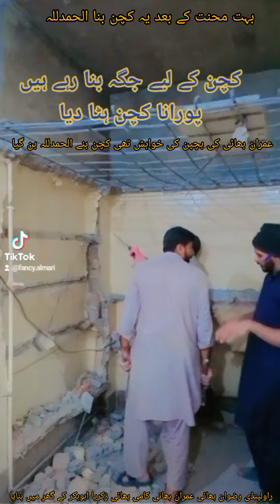UV KITCHEN 10*6